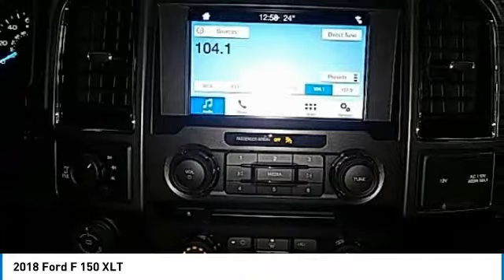2018 Ford F 150 Hudson WI 8T313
2018 Ford F 150 XLT

Hudson Ford
2020 Crest View Drive

New Price! $12,802 off MSRP! Priced below KBB Fair Purchase Price! ABS brakes, Alloy wheels, Compass, Electronic Stability Control, Illuminated entry, Low tire pressure warning, Remote keyless entry, Traction control. XLT EcoBoost 2.7L V6 GTDi DOHC 24V Twin Turbocharged Lightning Bluebrbrbr*Hudson Ford Voted #1 Ford Dealership in Wisconsin by Dealerrater.combr*Edmunds.com 5 Star Dealer Awardbr*Best Price Guarantee!br*Trade In Values Up Frontbr. We take our internet business very seriously.  So we strive to maintain 100% pricing and inventory accuracy. Errors do occur so please phone or email first to confirm vehicle availability and price.  Price excludes tax, title, license, and doc fees; but does include the following rebates, in lieu of any special financing: $300 - EcoBoost Bonus Customer Cash. Exp. 04/02/2018, $500 Hudson Ford Construction Sale Trade Bonus Cash. (Must trade in vehicle with less than 100,000 miles), $500 Hudson Ford Construction Sale Bonus Cash!!, $1,500 - Bonus Customer Cash. Exp. 04/02/2018, $2,000 - Retail Customer Cash. Exp. 02/13/2018, $750 - Ford Credit Retail Bonus Customer Cash. Exp. 02/13/2018 $1000 Hudson Ford F150 Certificate Program - Exp. 01/31/2018